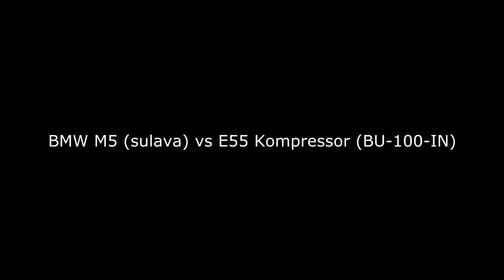BMW M5 E60 (sulava) VS E55 Kompressor (BU-100-IN)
M5 - non stock
E55 - non stock